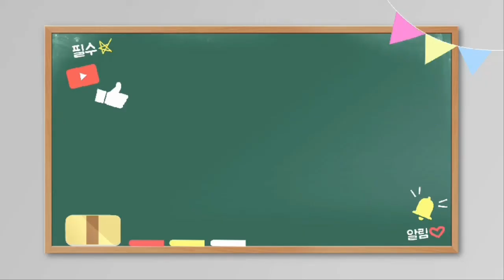허리디스크 산재 신청 처리 가능하려면?